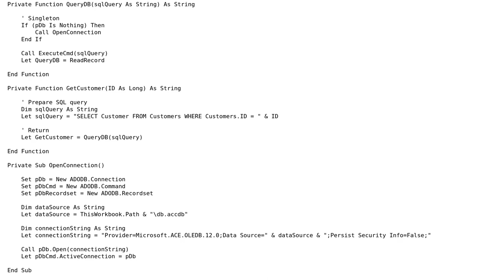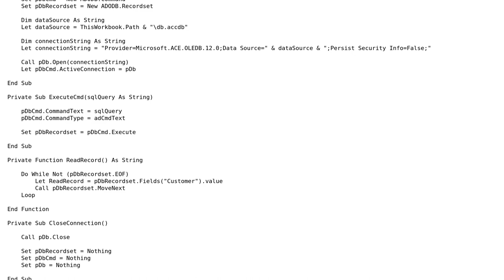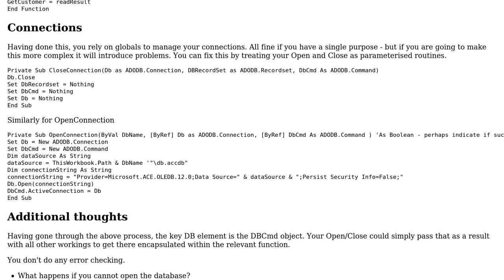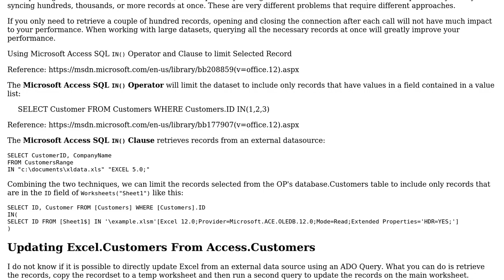Code Review: Run a query for each value in a column (2 Solutions!!)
Code Review: Run a query for each value in a column

With thanks & praise to God, and with thanks to the many people who have made this project possible! | Content (except music & images) licensed under CC BY-SA | Music | Images & others | With thanks to user TinMan user Ruby Harris user Jamal user AJD and the Stack Exchange Network Trademarks are property of their respective owners. You are responsible for your own actions.